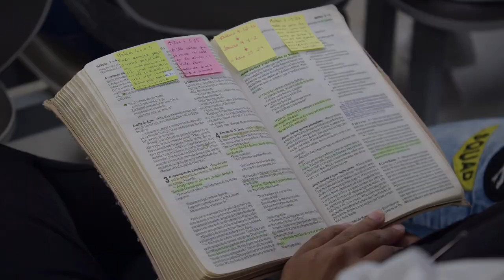PREGAÇÃO VANESSA TANAKA CONFERÊNCIA INTERLIGADOS 14/04/2023